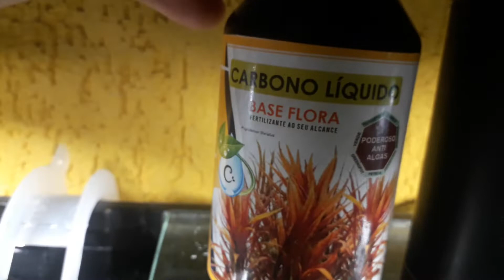1#recomeço TPA, carbono líquido Base Flora, ração poytara colors e dois Tetra do Congo